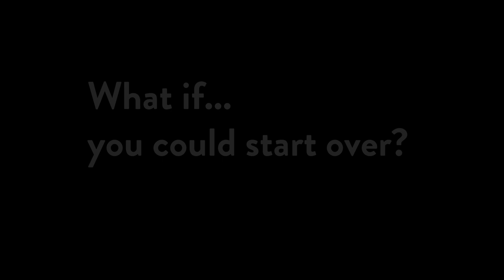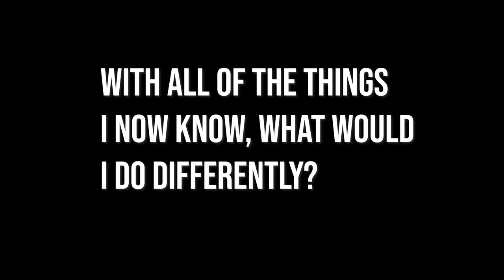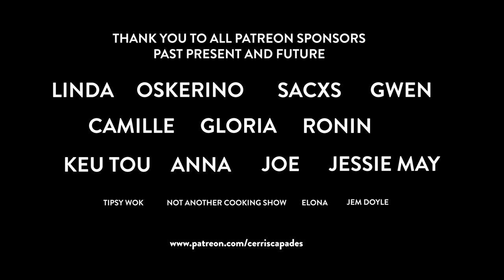#160 What if you had the chance to start over your succulent garden from scratch?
LET'S PLANT!
EP 160 - What if you had the chance to start over your succulent garden from scratch?

Because of the current situation with the lockdown, plus the rainy days we have been having. I have been mostly staying indoors, unable to do any landscaping, and so had lots of time to think about things.

What if we had a magical button that allows us to go back to the point where you are just about to purchase your first plant. The twist is, you get to keep all of the knowledge and experience that you have now.

What would you do differently?

Here's the links referenced throughout the video:

Soil mix video - 11:48

Indicator plants - 17:36

Watering 18:44

Propagating start to finish 23:12

Flower stalk propagation 23:58